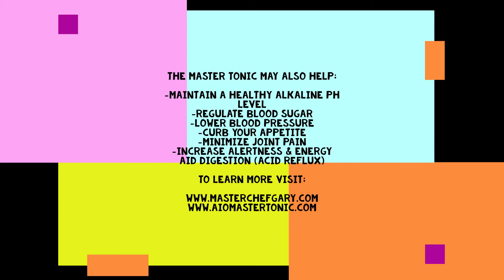The Master Tonic and Your Immune System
In this video MasterChef Gary talks about how the All-In-One Master Tonic can help boost and maintain your immune system.  The Master Tonic can also help maintain healthy alkaline pH level, minimize joint pain, ease digestion (acid reflux), regulate blood sugar, curb appetite, increase alertness and more.  To learn more about the Master Tonic

Note:  These statements have not been evaluated by the FDA.  Always check with your physician before starting any new program.